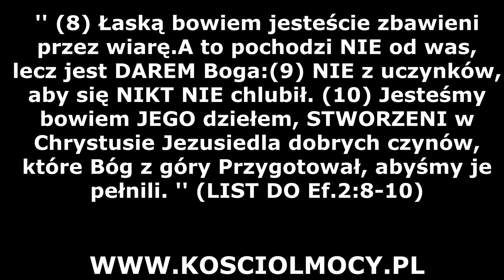Kościół Mocy - Ewangelizacja podczas męskiego różańca: Mateusz Warchoł (07.02.2020) Cerońscy